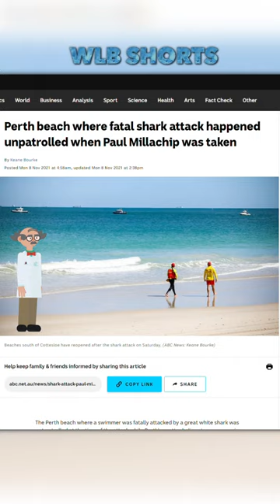British Swimmer Killed in Australia Shark Attack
On November 6, 2021, Paul Millachip, 57, swam his half-mile at Port Beach in Western Australia while his family was waiting on the beach. Four teenagers swimming mere yards away from the shark attack reported the incident. One of the witnesses said that he saw the shark separate the body into two and then consume one piece. The teenagers alerted the Emergency services immediately. Additionally, they warned everyone to leave the water and move to the rocks. Many of them reported seeing the massive shark moving around in the water. Millachip's wife thanked the boys for their bravery and said her heart went out to them as they saw this terrifying moment. They were able to save many others with their commitment to the cause and dedication to warning everyone. She refused to be identified by name but mentioned that she is 35 years old. She also states that Paul died doing something he enjoyed, and that was all that mattered. She was talking about exercising. The police and sea rescue boats only found a pair of swim goggles. According to the DNA swab, it belonged to the victim.